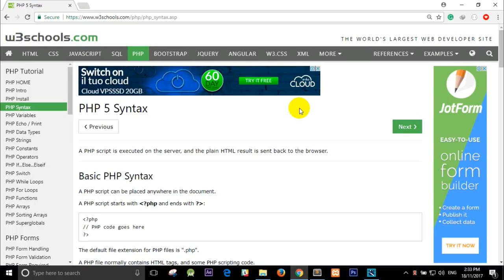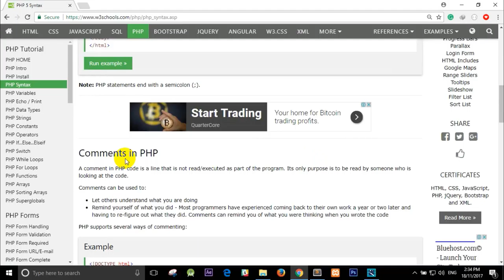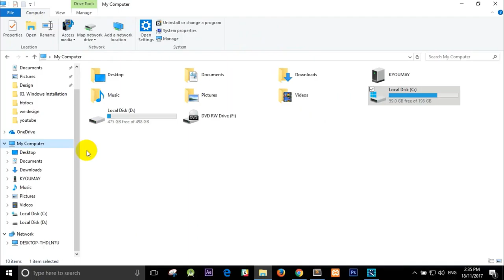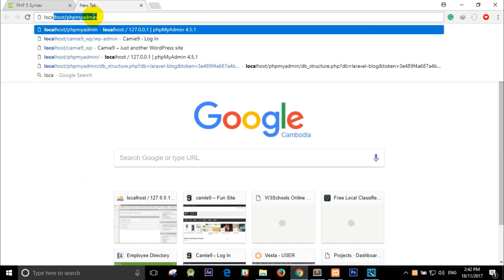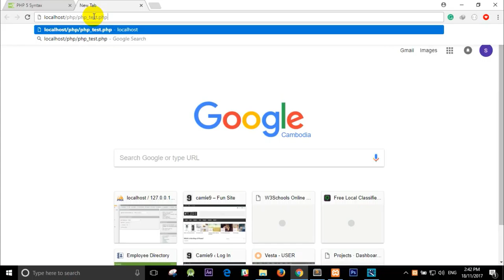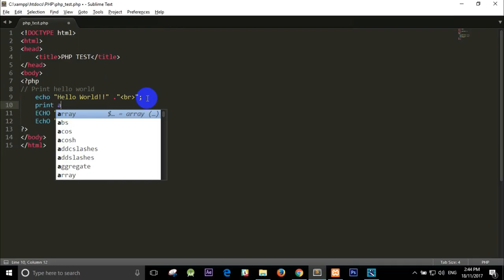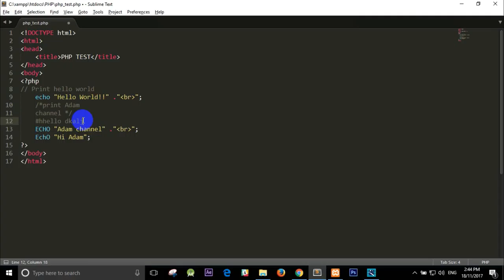PHP MYSQL Tutorials For Beginners LESSON 3:BASIC SYNTAX And COMMENT